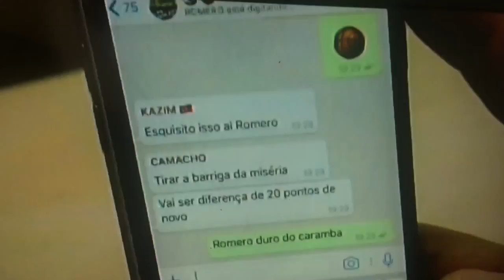Corinthianos rivalizam por NBA